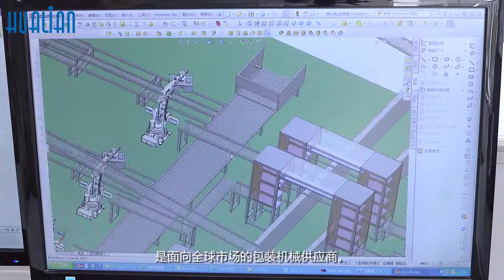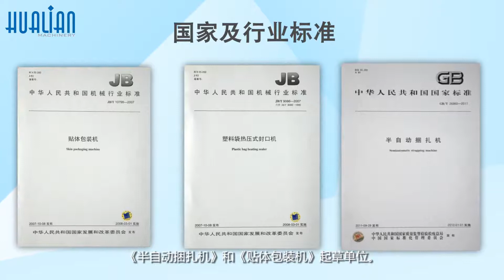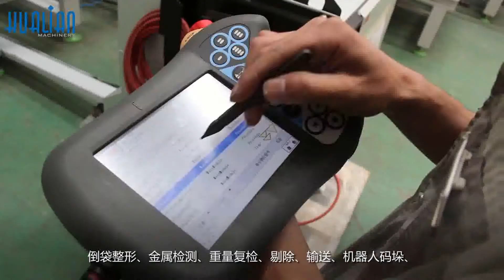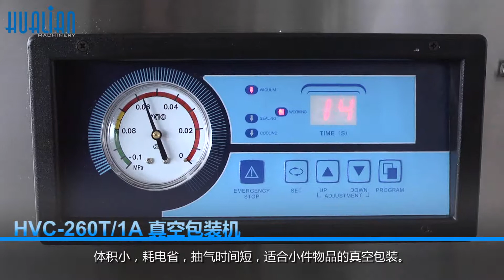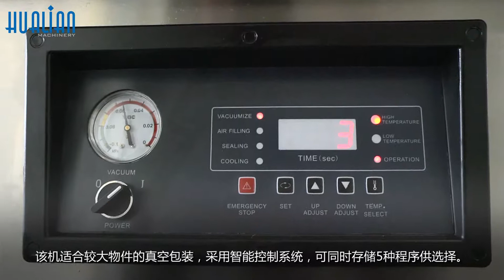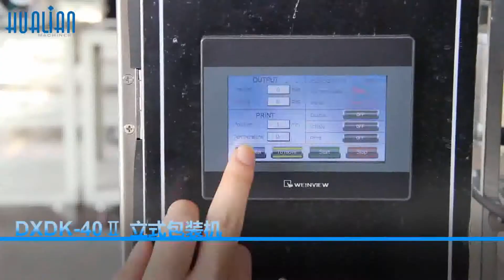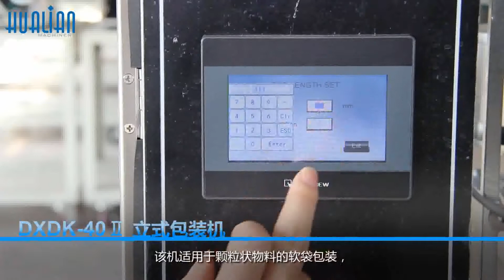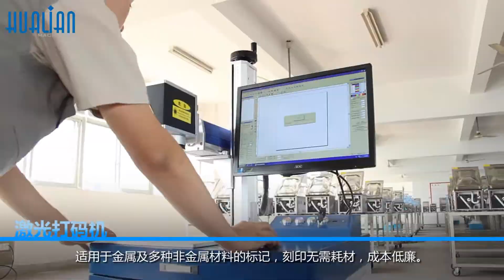华联机械集团-提供完美包装方案